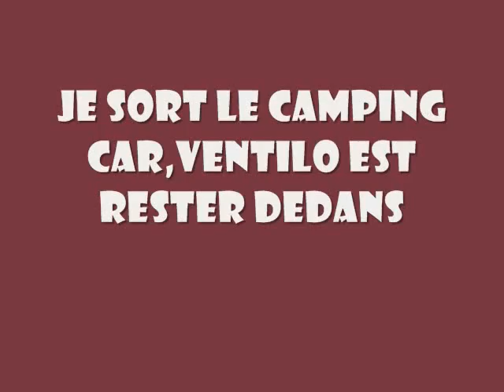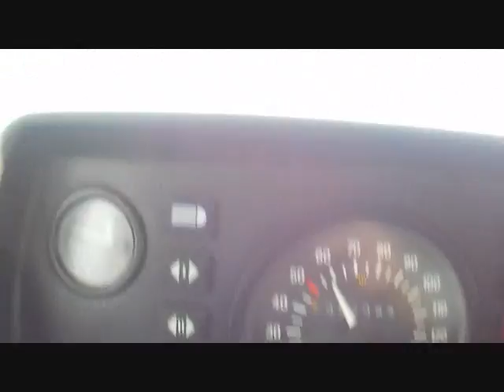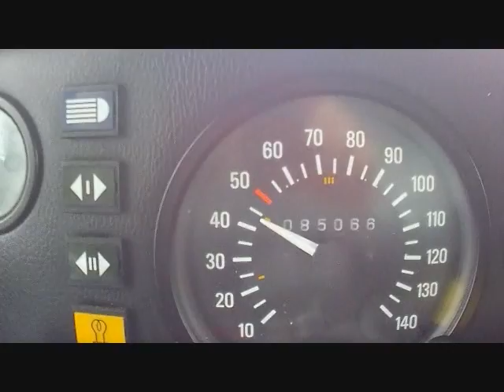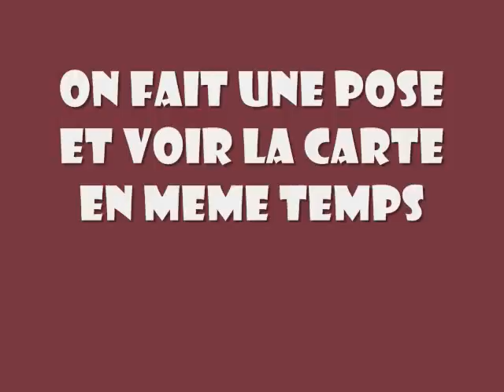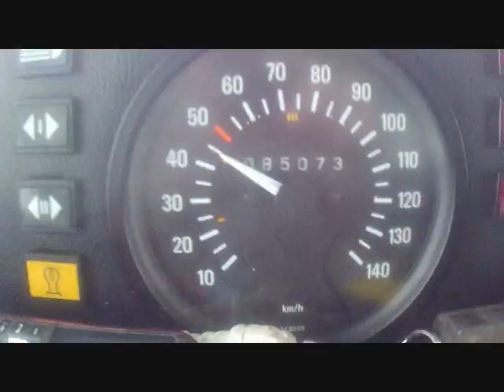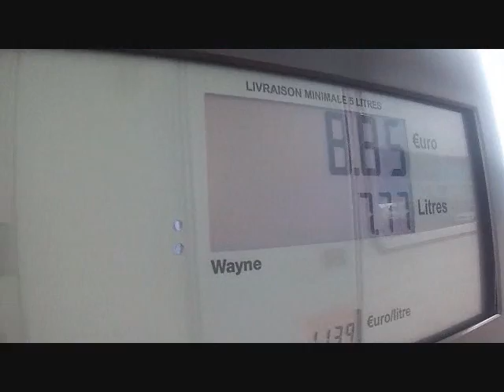Petite sortie prospection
Vidéo mi brute, nous la retravaillerons plus tard, d'autre scénes sont à venir